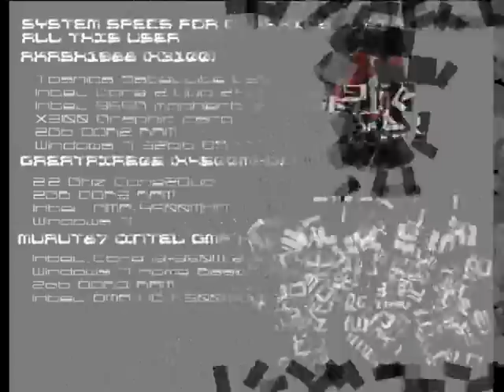Gears of Wars COMPARISON x3100 vs x4500MHD vs Intel GMA HD by AKASH1988,GREATFIRE02 and Murut87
Ok this is the Gears of War Comparison of all of this Intel Graphics.

X3100 gameplay made by AKASH1988
X4500MHD by GREATFIRE02
and INTEL GMA HD by Murut87 thats me.

Ok .my opinion on all of this gameplay.

X3100 isn`t good to run a Unreal Engine 3 game even at low detail but X4500MHD improves speed into playable but still in low detail but in Intel GMA HD,we prove that this graphics are X10 times better than other graphics!

Requested by many ppl.
Special thx to AKASH1988,GREATFIRE02 for a gameplay and not forget Epic Games for the creator of Gears of WAR games.
This blog contains FPS benchmark include screenshots for Intel HD.So you will know the recommended settings for your game is.